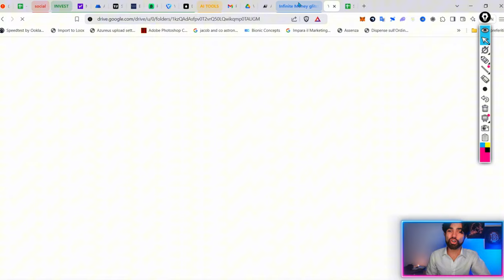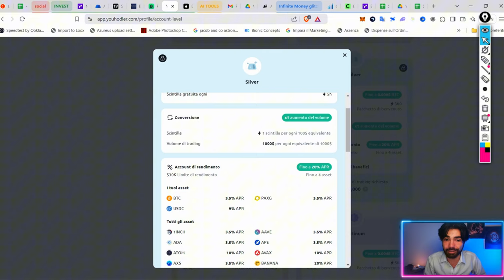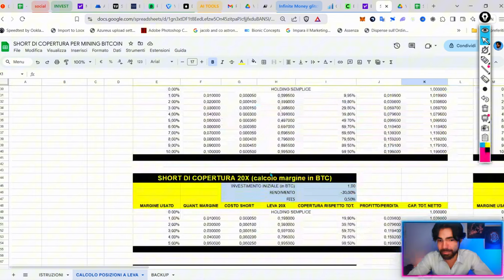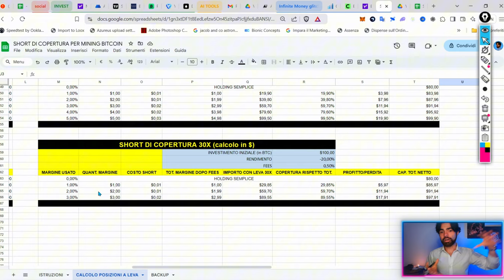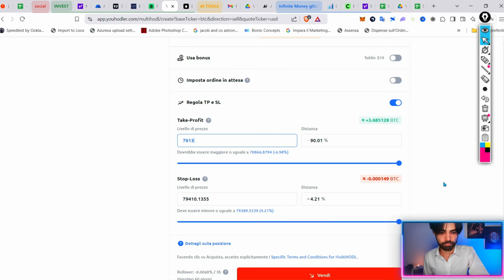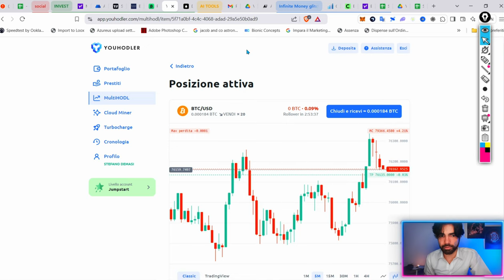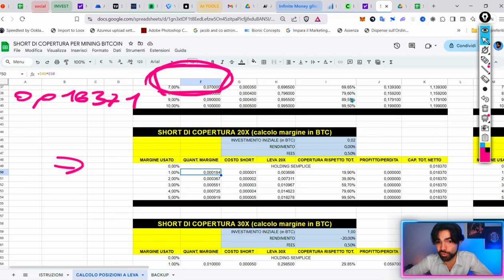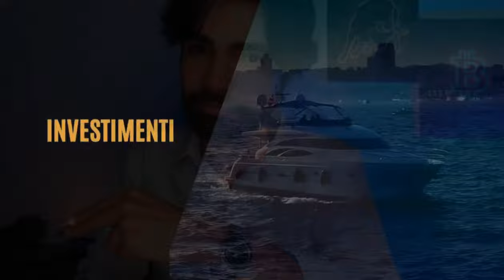Come fare MINING di BITCOIN Gratis! [Guida semplice]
Ti mostro un trucco per fare mining Bitcoin gratis sfruttando YouHodler!
Inserisci il codice DEMSPARK in fase di registrazione o non riceverai i bonus!

Clicca qui e scarica la tua copia (gratuita) del "SHORT DI COPERTURA PER MINING BITCOIN"

Nb. Questo trucco sfrutta il trading quindi fai molta attenzione perché il rischio di perdere i fondi c'è! L'ideale sarebbe usarla quando il mercato scende o lateralizza. Con il mercato in pump il rischio è molto alto, ma si possono usare degli stop loss per mitigarlo.

●▬▬▬▬ INDICE ▬▬▬▬●
00:00 Mining Bitcoin a costo zero: ecco come farlo
01:00 Ecco come funziona la strategia per fare mining bitcoin gratis
04:00 Cos'è il cloud miner di YouHodler e come funziona
09:00 Come usare lo short di copertura per minare
13:50 Come impostare lo short per massimizzare la resa
23:00 Come usare la strategia nella pratica
42:45 Conclusione e considerazioni finali
CHI SONO: